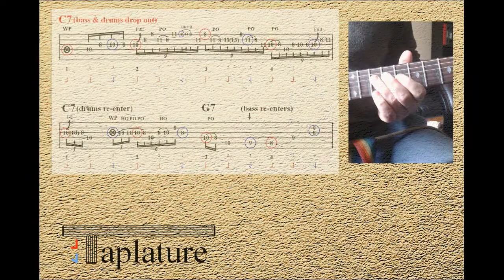Be Careful with a Fool Slow and Close-Up Guitar Lesson (Johnny Winter)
Guitar Lesson showing a slow and close up run through of the lightning fast intro break to Johnny Winter's version of BB King's original "Be Careful With a Fool".  Emphasis here on the timing of the notes in relation to the beat (foot tap).